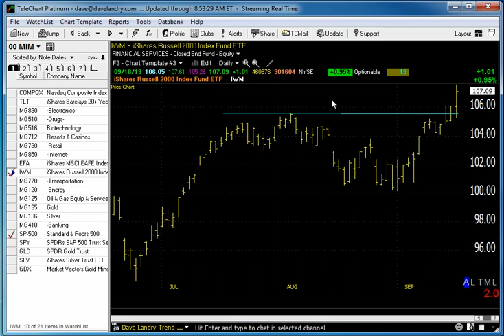Dave Landry's Market In A Minute